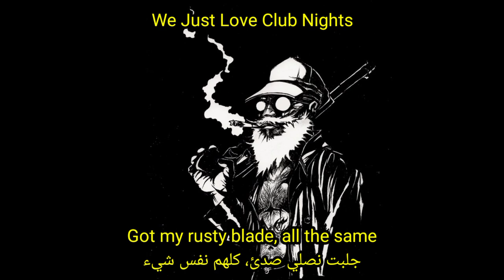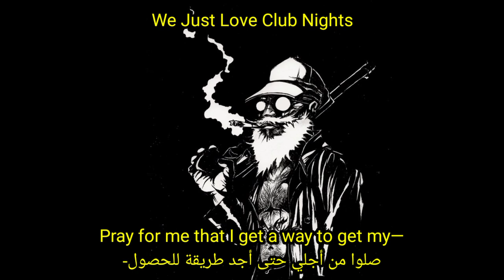Freddie Dredd - Frank Miller (Kill Again) [lyrics - مترجمة]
translation: @wejustloveclubnights

artist: @freddiedredd4953

prod by. @HPSHAWTY x @DJ Bog

lyrics

[Chorus]

Right before I come recording
Put a slit up on your neck
I just need to drill the buttons
Feel them, watch it down again
Hit rewind, ain't the time
Press and stop, I don't define
Got the pressure in my head
Now I got to kill again
Grab the tape recorder, can you see?
Just to hear the screams
Got my rusty blade, all the same
Just to make you bleed
I'm a cop killer, big thriller, I was made by Frank Miler
Black and white, you see the scene
Now I'm spillin' red, you see

[Verse]

Glock, strapper's up
Lock won't stop me from the block
Hit the rock, can not stop
Takin' suckers like it's dark
Can you feel me breathe?
I am not alive, I can not even see
Pray for me that I get a way to get my—
Got—, got my Handycam, click record
Just with when I black out, I spazzed out
Now I gotta clean up, got my ShamWow
Damn, I'm the man, I just got away again
I ain't run, I'm a slow bitch, but try to come and catch this
My way in life is dark and deep
Never keep the peace, you b'
My fuckin' sucker's fuckin' mothers
I am always down to rumble
You be famous on the news
Hangin' from a fuckin' noose with a note signed by me
F-R-E-Double D-I-E

[Outro]

Blessings from the God's
I just think I really got it
I'm invincible, people really try
But they can't stop it
I just block it, lock it, open up in bodies
Dropping who he's knocking
It's the devil and we fucking popping

Freddie Dredd - Freddie Must Die. (EP)